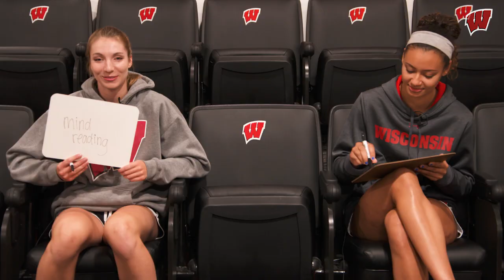Badgers Play the Newlywed Game: Sydney Hilley and Tionna Williams